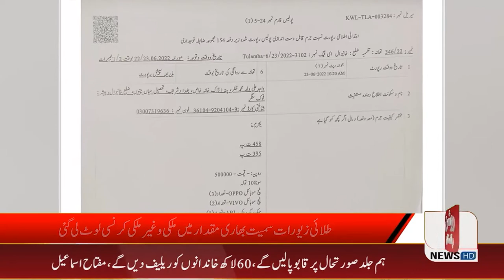News Bulletin || 23 June 2022 || 07:00 PM || RP News HD